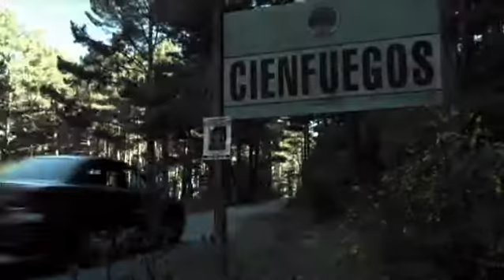Promo 'Bajo sospecha' (Antena 3) / 2